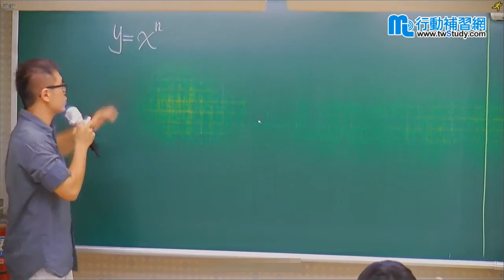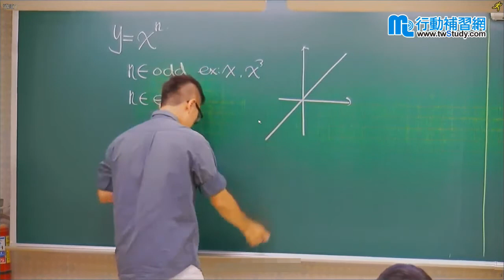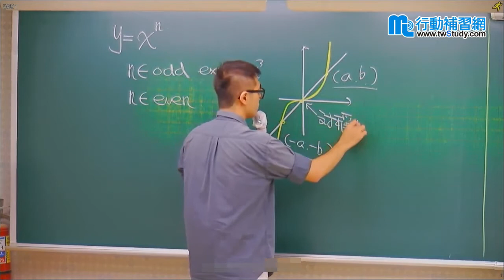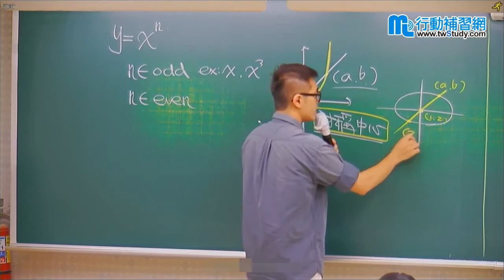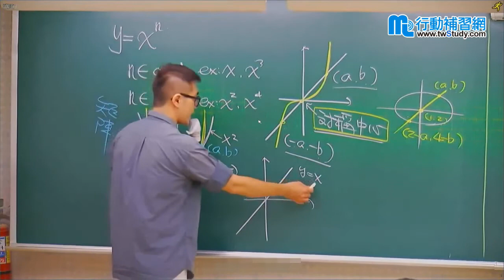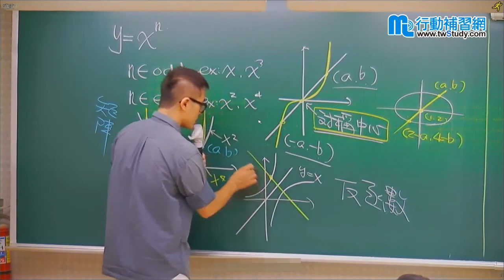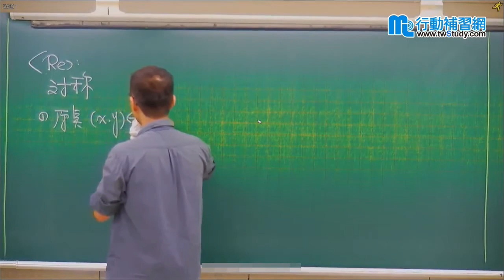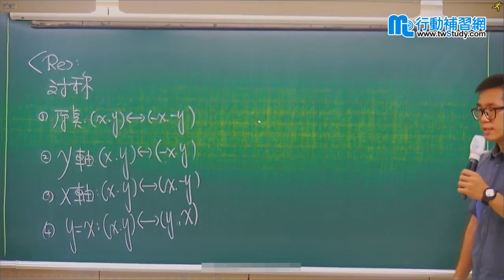《高中數學》〔高一升二暑期複習〕 多項式函數 - 傅壹數學(謝迅老師)【行動學習網】